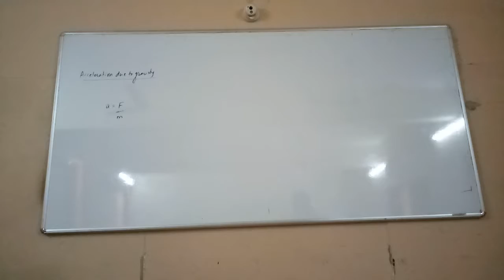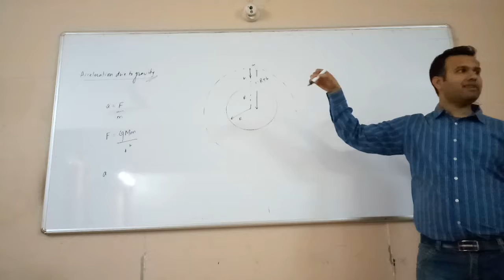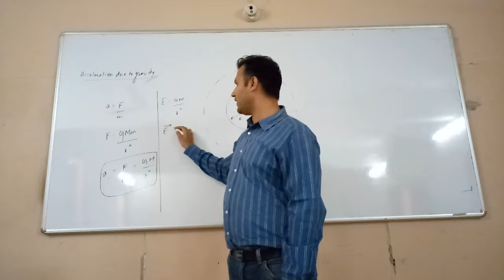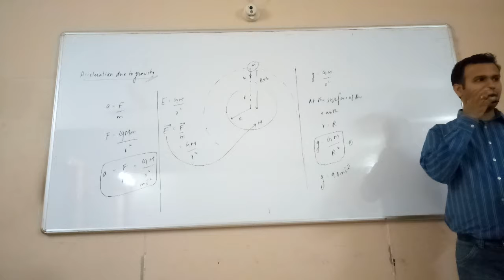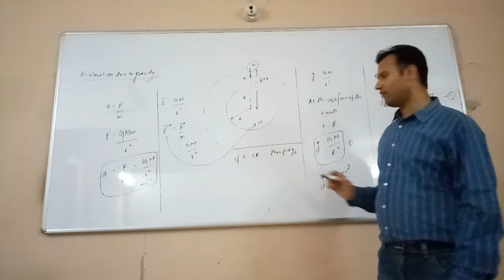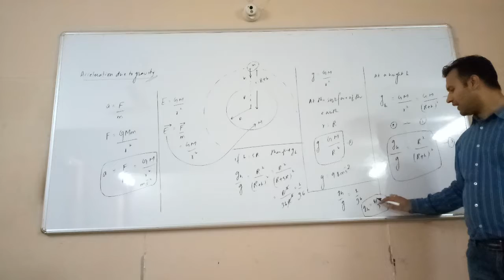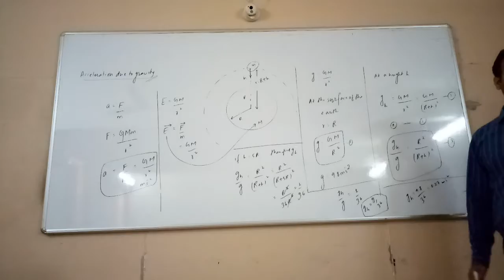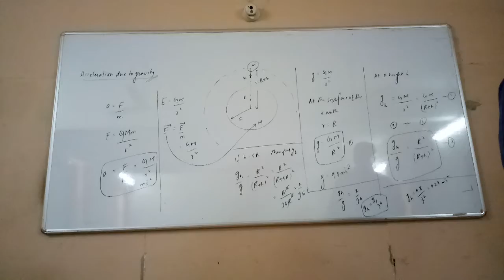GRAVITATION - Acceleration due to gravity